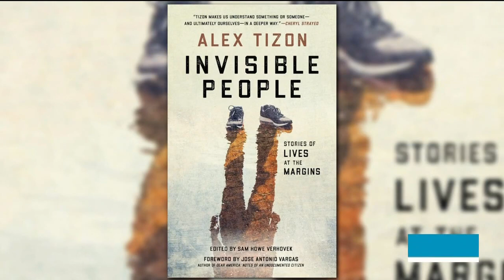Reflecting on the life of late Pulitzer Prize-winning writer, Alex Tizon - New Day Northwest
The writer dedicated his career to telling the stories of the people marginalized by society.